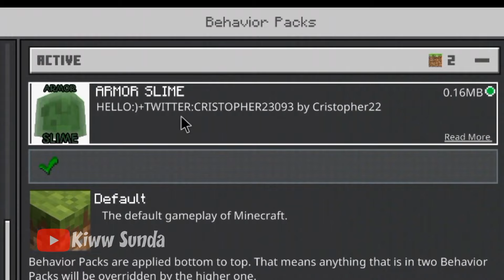TOP 10 ADDON YANG AKAN MEMPERMUDAH SURVIVAL MINECRAFT PE KALIAN.!! WORK MCPE 1.17-1.18+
Samlekom guys 🗿
Yoi bro,jadi kali ini gw bermain minecraft dan memainkan Minecraft Di Minecraft,ya begitulah:v Dan pokoknya gw tu maen Minecraft di video yang membahas Minecraft ini🗿

Makasii yang udah Subrek.!! Yang ga sukreb parah sii

‼️LINK DOWNLOAD ADA DIBAWAH‼️
‼️BUDAYAKAN MEMBACA BROW‼️

📌Bantu beli PC
Linknya we
Makasii Yang Udah Donasi,hheee

📌Mau masuk Grup Minecraft.??

📌Mau masuk discord ku.??
Masuk aee,gratis brow

‼️TOLONG BACA INI SEBELUM DOWNLOAD‼️

‼️Link Download Nya ‼️
▶Addon Ke 1

▶Addon Ke 6 - 10
🔗Tunggu besok atau lusa 🗿
‼️CARA DOWNLOADNYA ADA DI ATAS‼️

add-on button,f1,F3,F5,Add-on F5,Addon Pengubah Kamera Cepat, Addon Minecraft 1.17+, Addon Minecraft 1.18+